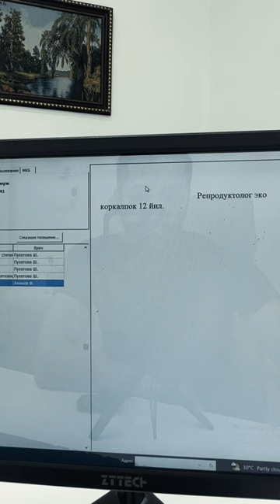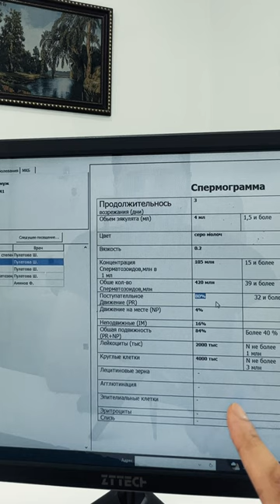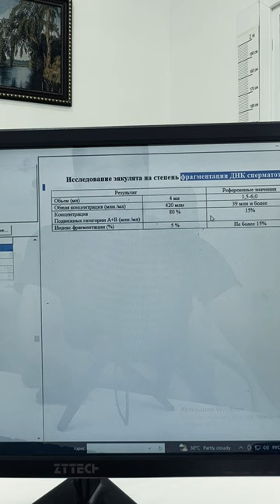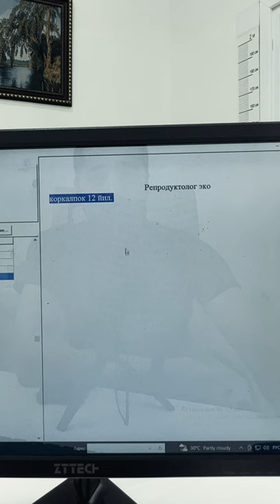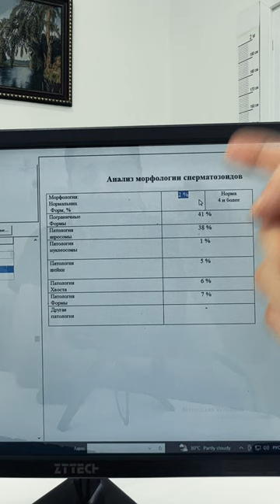Farzandsizlikda spermogrammani o'zi kifoya emas! | Fayoz Aminov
Assalomu alaykum hurmatli do’stlar 🖐️

Siz bizni Fayoz Aminov YouTube kanalimizda Urologiya | Ginekologiya va Farzandsizlik bo’yicha foydali va qiziqarli ma’lumotlarni olishingiz mumkin!

📌 Sahifamizga obuna bo’ling va bizni kuzatishda davom eting!